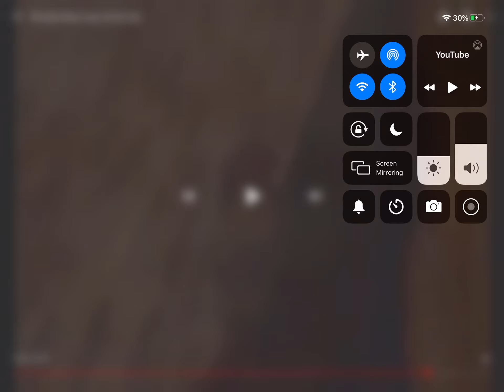The Lion king long live the king